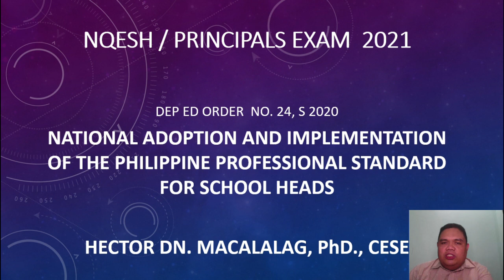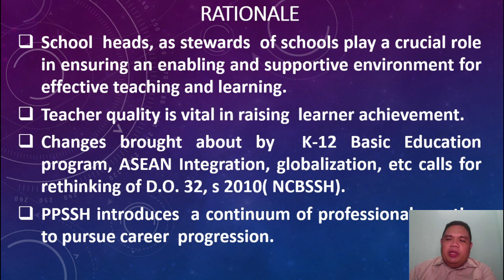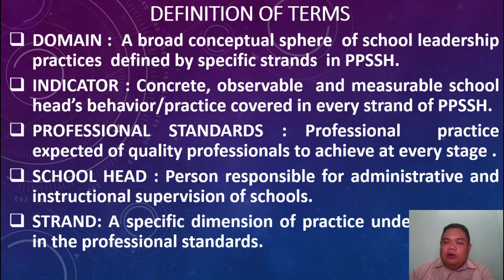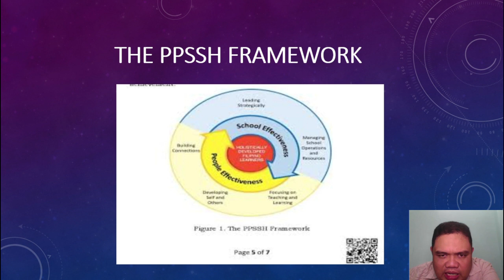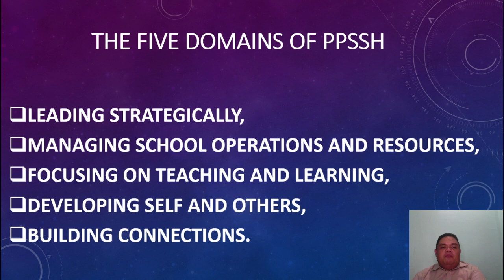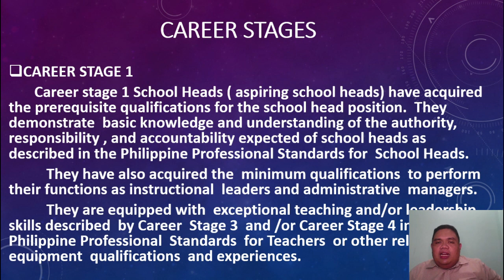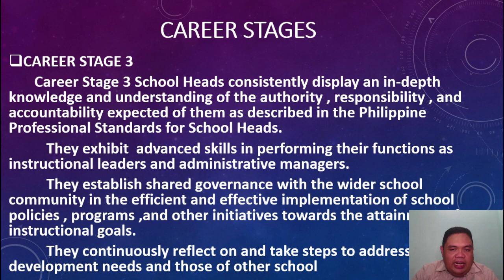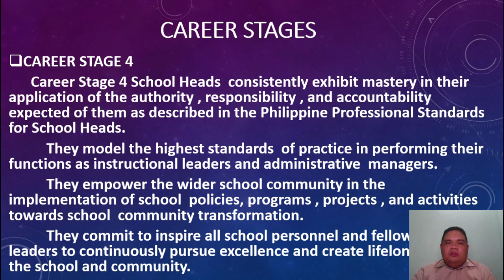NQESH review/ Principals Test. Philippine Professional Standards for SCHOOL HEADS (PPSSH). Episode 1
National Qualifying Examination for School Heads (NQESH) review, session 1.
Overview of DepEd Order 24, s 2020. This DepEd order is titled National Adoption and Implementation of the Philippine Professional Standards for School Heads( PPSSH).  DepEd recognizes the importance of professional standards in the continuing professional development and advancement of school heads based on the principles of career long learning. The  DepEd upholds that quality student learning is contingent upon quality teachers, who are supported by quality school leaders. Thus this principals test review is being conceptualized in order to help aspiring school leaders pass the principals test.